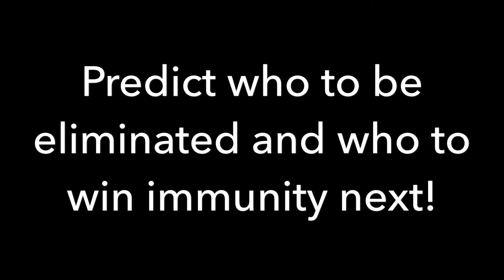Top 40 V Vs R Character Contest #8